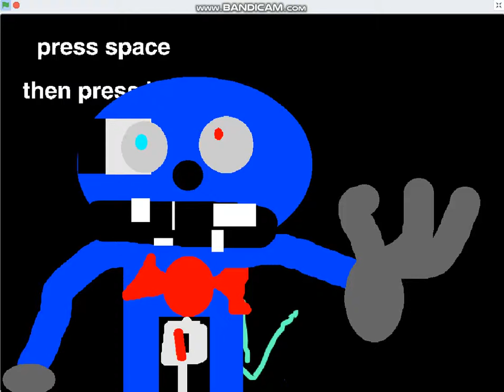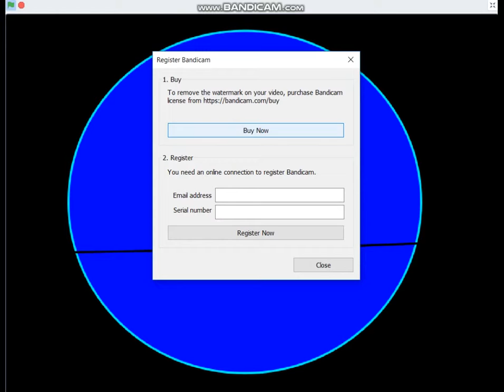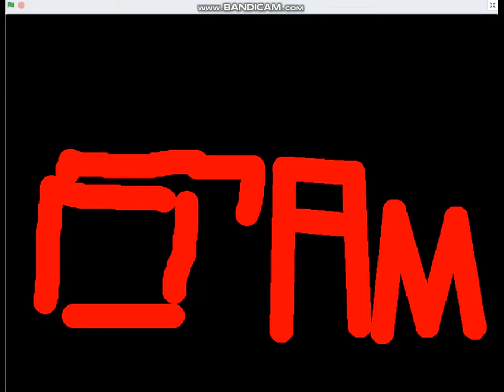five nights with night killer pt1